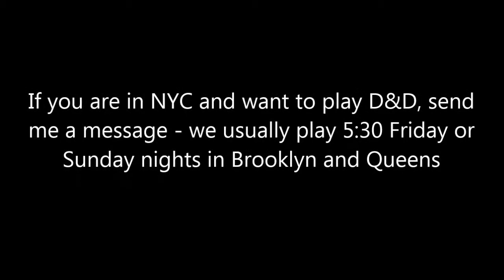Let's Play: The Witcher Enhanced Edition 14 - A Contract Here, A Contract There!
The Witcher is an action-oriented role-playing game inspired by the works of Polish fantasy author Andrzej Sapkowski and powered by the BioWare Aurora Engine. The Witcher blurs the line between good and evil in a world where moral ambiguity reigns. It is a harsh world where nothing is black or white, right or wrong, often forcing one to choose between the lesser of two evils to advance. You become the hero in a narrative, defined by your actions, which brings together story telling and action. Assume the role of a white-haired witcher named Geralt, a renowned monster-slayer-for-hire and master swordsman with superhuman strength and reflexes. While trying to regain his lost memory, Geralt unwillingly becomes involved in a power struggle that could change the world.